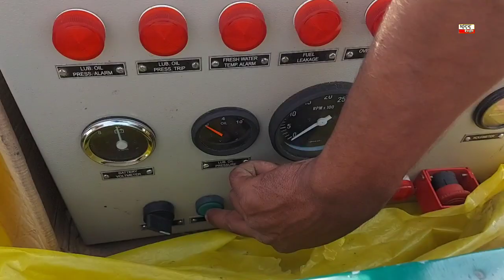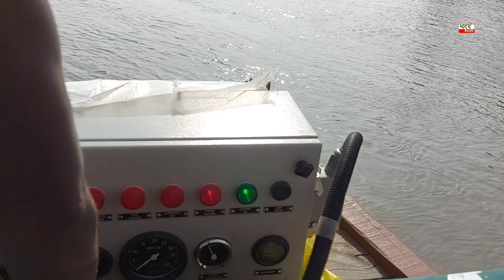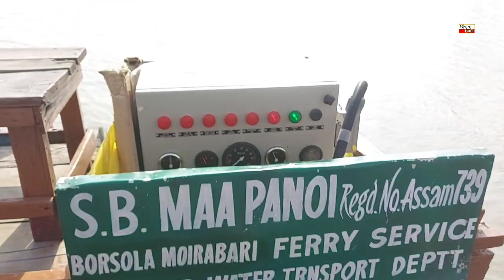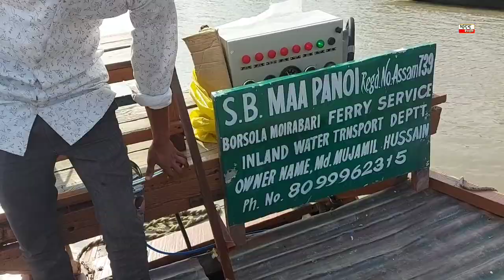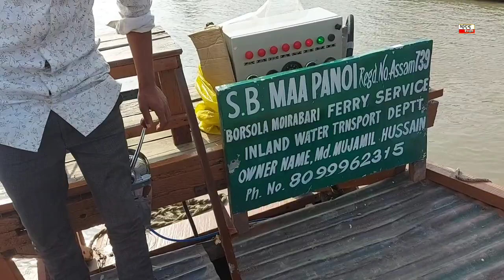See how it works in the water Strange car-like engine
See how it works in the water
  Strange car-like engine